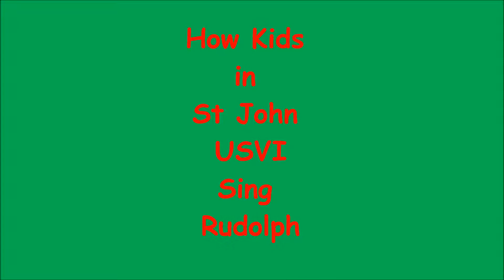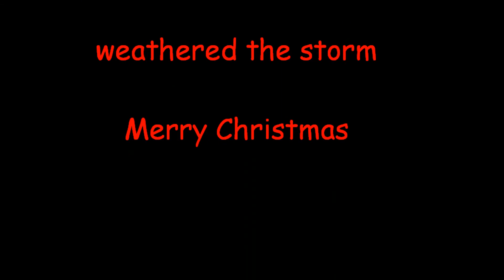Rudolph in St John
Coral Bay kids sing Rudolph with an island twist at Pickles open mic night